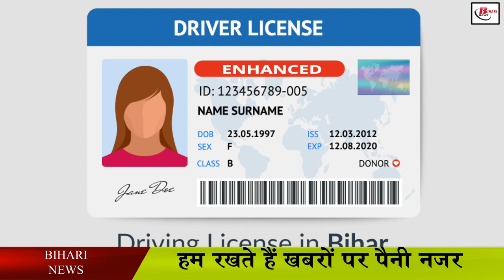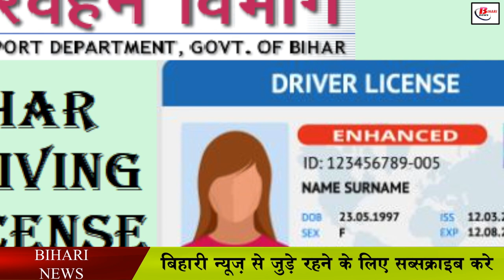बिहार में ड्राइविंग लाइसेंस बनवाना है तो इस डॉक्यूमेंट का होना अनिवार्य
In Bihar, the Transport Department has made an important document mandatory for 18 transport services including driving license vehicle registration, under which Aadhar card will be mandatory for transport service like any other mandatory document. From which one thing is clear that without Aadhar card, neither learning license will be made nor there will be transfer of vehicles. In this regard, the Transport Department has issued instructions. Regarding this, the State Transport Commissioner has written a letter to all the Joint Commissioner cum Secretary, Regional Vehicle Authority, all the District Transport Officers and Motor Vehicle Inspector to make Aadhaar mandatory.